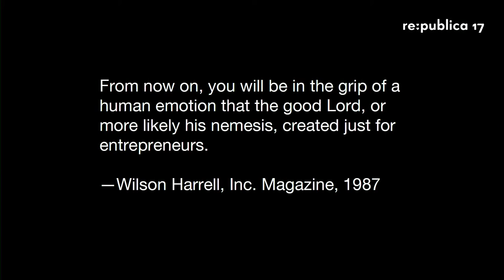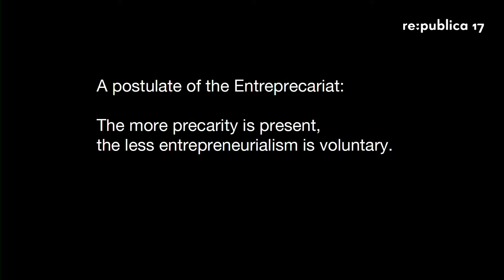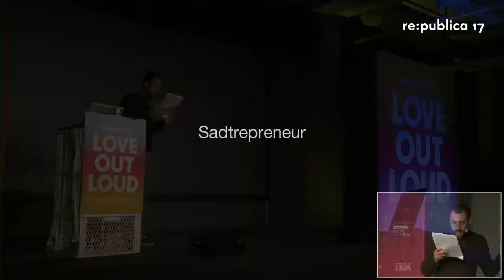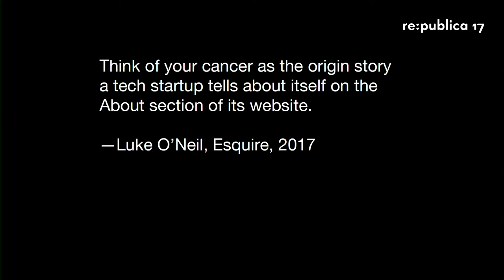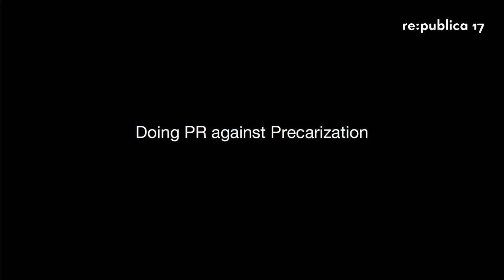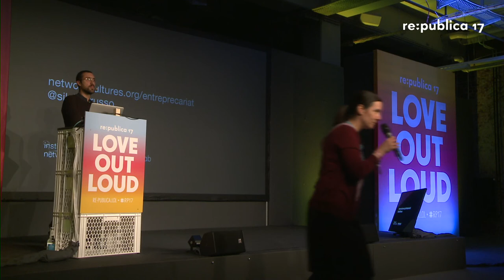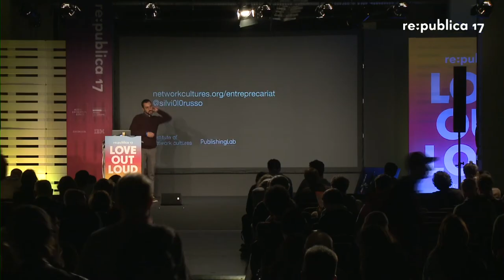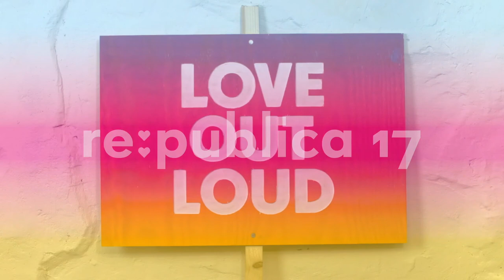re:publica 2017 - Silvio Lorusso: Welcome to the Entreprecariat - Disrupting Precarization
The entreprecariat refers to the reciprocal influence of an entrepreneurialist regime and pervasive precarity. Entrepreneurship spilled out of strictly entrepreneurial jobs requiring ordinary people to behave like entrepreneurs. Similarly, precarity became paradigmatic of society as a series of diverse yet analogous conditions, both material and immaterial. Precarity and entrepreurialism form the social atmosphere. Is it possible to turn entrepreneurship into a means of addressing precarization?